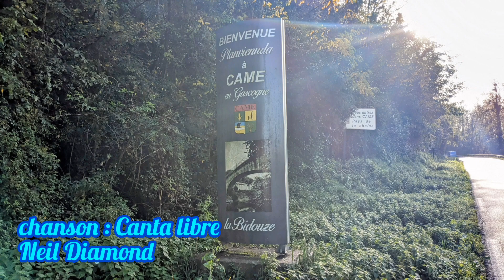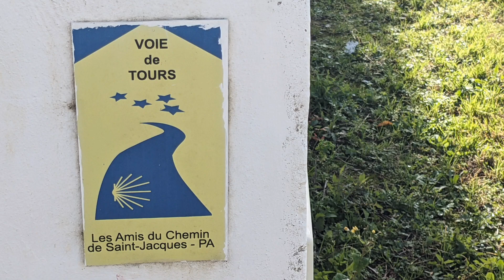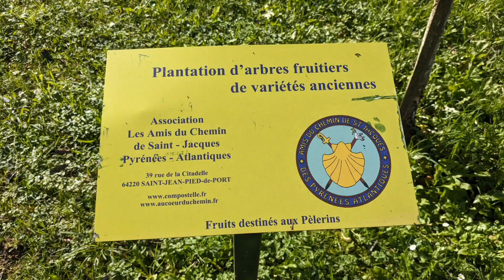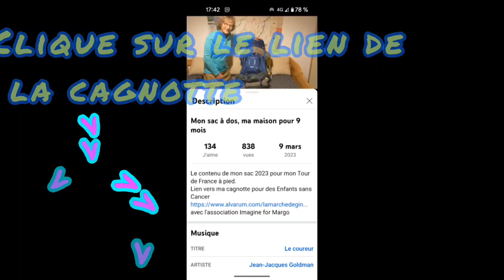TOUR de FRANCE à pied - J 190 - Souvenirs - Bidache à Ilharre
Aidons la recherche à lutter contre les cancers pédiatriques.
Merci pour tous ces petits guerriers et leur famille.